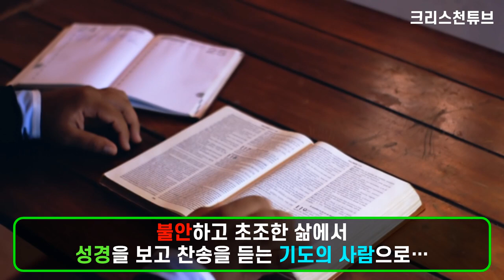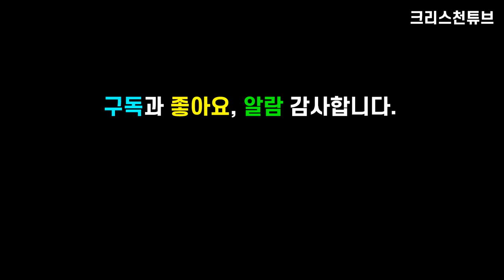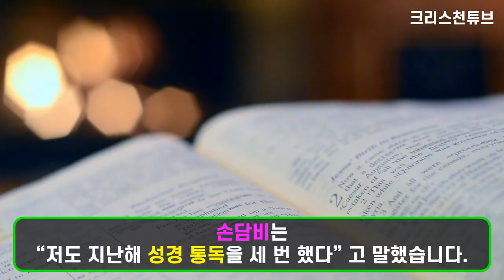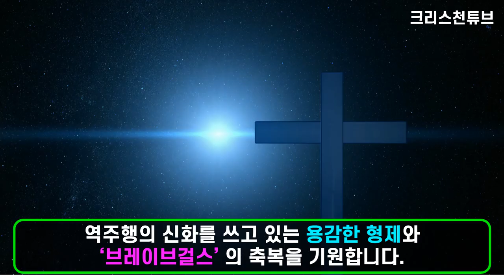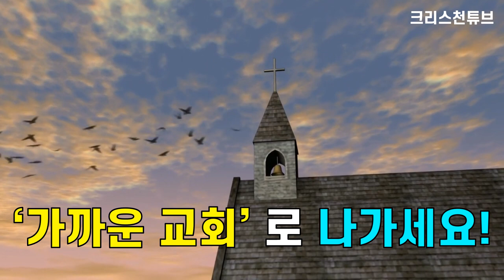[크리스천 튜브] '나 혼자 산다' 8주년 특집! 역주행의 신화 '브레이브 걸스'의 아버지 '용감한 형제'의 귀환! 새벽기도 5-6년 째! 어머니의 기도와 기적!